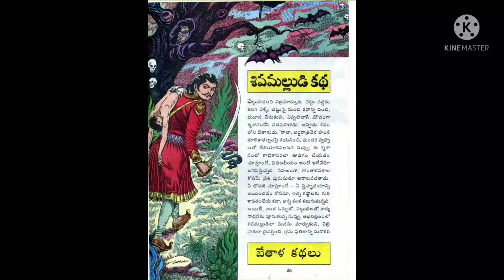శివమల్లుడి కథ # Bamma muchatlu